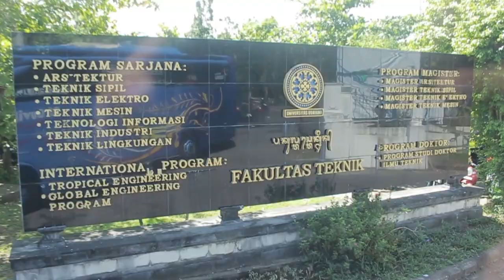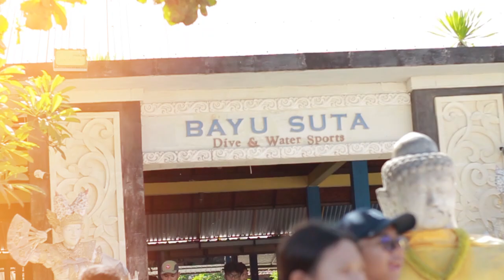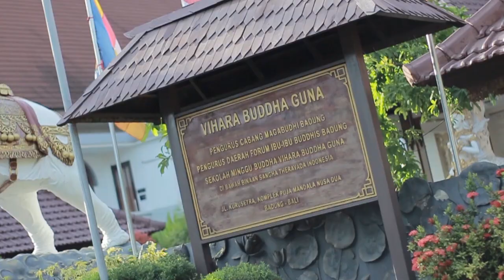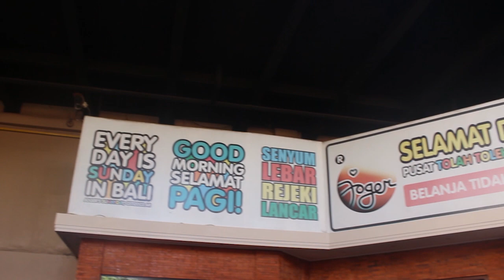PART 2 SMAN 1 MAJALENGKA - STUDY CAMPUS - GOES TO BALI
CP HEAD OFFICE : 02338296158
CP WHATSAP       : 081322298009